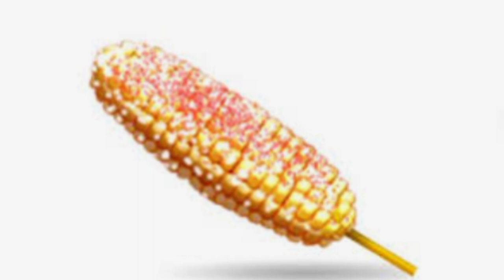chistes para maestros de ciencias